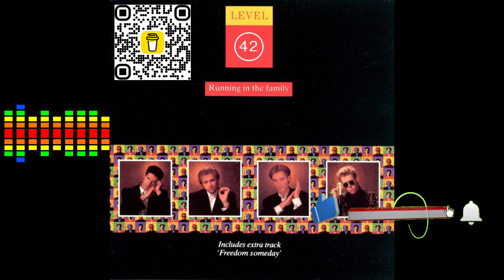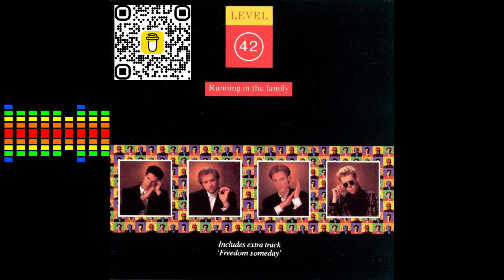Level 42 - Running in the family (Album instrumentals) - 07 - Fashion fever